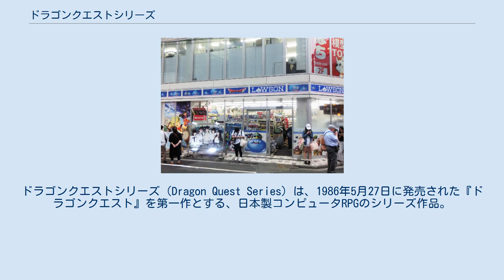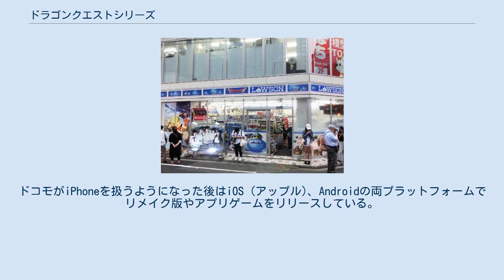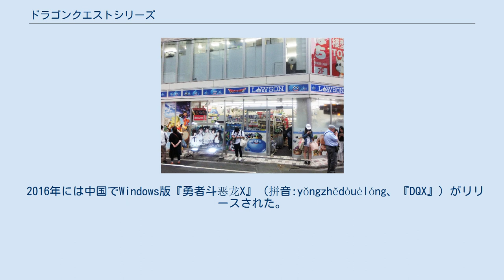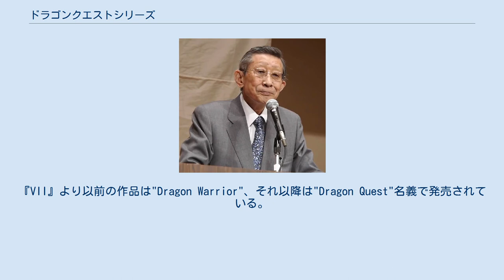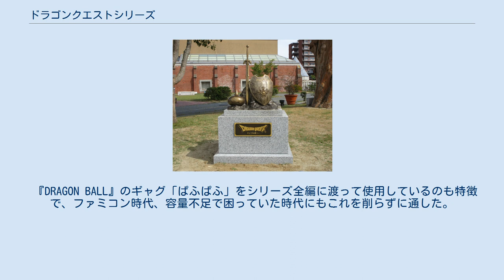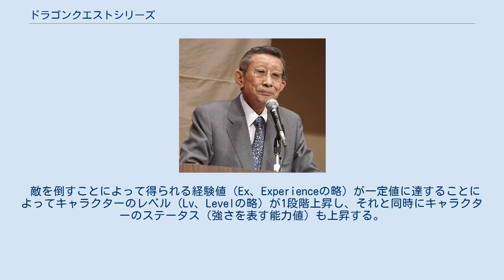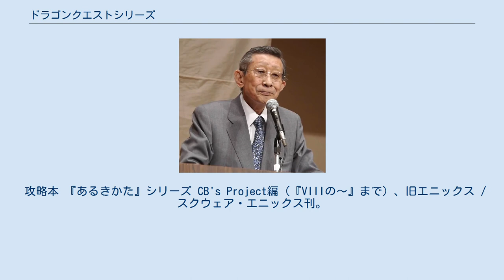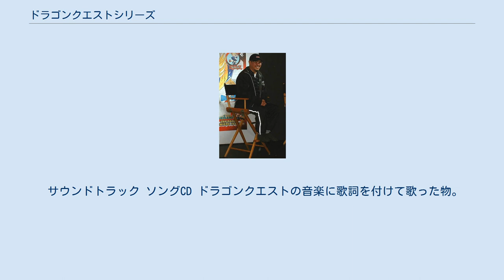ドラゴンクエストシリーズ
ドラゴンクエストシリーズ（Dragon Quest Series）は、1986年5月27日に発売された『ドラゴンクエスト』を第一作とする、日本製コンピュータRPGのシリーズ作品。
主にゲームデザイナーの堀井雄二を中心として製作され、スクウェア・エニックス（旧・エニックス）が発売している。
2020年3月時点で、全シリーズ累計出荷数と配信数は8,200万本を超える。
 「ドラゴンクエスト」というタイトルは、堀井が劇画村塾時代に小池一夫から学んだ「印象的なタイトルを作るには、やさしい言葉と難しい言葉の組み合わせがいい」「タ行を濁音に変える（ダ行にする）と印象が残りやすい」という教えをもとに作られた。
 略称はドラクエ。
また、シリーズ内のほぼ全作品のタイトルロゴ等で、英字表記の「DRAGON QUEST」が使われているが、その頭文字を取った「DQ」も略称として用いられる。
 第一作『ドラゴンクエスト』から『IV』まではファミリーコンピュータ、『V』と『VI』はスーパーファミコンソフトとして発売された。
『VII』はPlayStationでの発売となり、以降、PlayStation 2（『VIII』）、ニンテンドーDS（『IX』）、Wii（『X』）、PlayStation 4（『XI』）、ニンテンドー3DS（『XI』）、製作発表時に最もポピュラーなゲーム機用ソフトとして開発・製作されている。
 「ナンバリングタイトル」と呼ばれる本編作品のほか、RPG以外のジャンルでのスピンオフ作品や番外編も数多く作られ、その多くもシリーズ化している。
 旧作は、その時代ごとの主流の据え置きハードや、携帯ゲーム機用ソフト、携帯電話ゲーム（携帯アプリ）などで度々リメイクや移植がなされている。
2014年6月、「最も長く続いている日本のRPG」でギネスブックに掲載された。
 モバイルに関してはNTTドコモを主軸にしており、クラウドゲーム版『X』やコラボレーション携帯などで連携を強めている。
ドコモがiPhoneを扱うようになった後はiOS (アップル)、Androidの両プラットフォームでリメイク版やアプリゲームをリリースしている。
 1989年にNES用ソフトとして北米進出を果たし『IV』まで発売されたものの、『V』『VI』がリリースされず、約10年近くのブランクが開いたのち、2001年にPlayStationで『VII』が出るという現象が起きている。
 米国に既に同名のテーブルトークRPG『DragonQuest』 が存在していたため、商標上の問題で『VII』までは『Dragon Warrior』（ドラゴンウォーリア）というタイトルで発売されていた。
2003年10月にこの問題は解決され、『VIII』以降の作品（DS版『IV』以降のリメイクを含む）は 『Dragon Quest』のタイトルとなった。
 米国市場ではRPGがさほど人気のあるジャンルではないという事情に加え、シリーズの肝である「堀井節」とも呼ばれる台詞回しの絶妙さが翻訳の過程で消えてしまうために、単に「難易度の低い日本のRPG」と看做されて大きなヒットはなかった。
しかし、2005年に『VIII』にて、キャラクターボイスに世界中の訛ったアクセントの英語をあてることにより注目され（北米版に「ファイナルファンタジーXII」体験版が同梱） 、翌2006年には本シリーズが発売されたことのなかったヨーロッパ（5ヶ国語に対応）でも『VIII』が発売され、海外だけで累計100万本以上を売り上げた。
また、任天堂が海外での販売を担当した第9作『IX』も100万本を突破している。
 旧作の日本国外向け作品中では、キャラクター名や十字架など、特定の宗教を連想させる表現などが大幅に変更（ローカライズ）されていたが、近年の作品では日本国外版へのローカライズを前提に、日本国内版開発時から図案のデザインに対する配慮が行なわれている。
 2016年には中国でWindows版『勇者斗恶龙X』（拼音:yŏngzhĕdòuèlóng、『DQX』）がリリースされた。
中国でドラクエシリーズがリリースされたのは本作が初。
中国版限定のアイテムもあり、日本版に逆輸入される現象もおきている。
 機種 【 ロトシリーズ（ロト三部作）】 【 天空シリーズ（天空三部作）】 【 VII、VIII、IX 】 基本的には、それぞれが過去作との繋がりはない単独作品となっているが、一部...